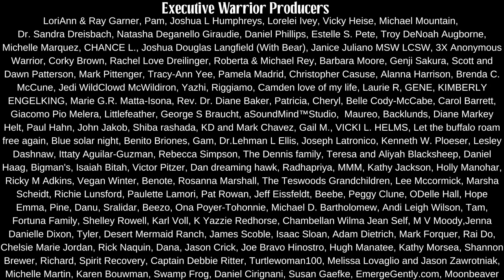Native American (Navajo) Western Sacred Mountain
The Western Sacred Mountain.

In our other videos we have explored the Eastern and the Northern Sacred Mountain.

For 2 millenia our Diné have lived in and around these areas.

Western anthropologists like to tell their stories. But our Diné have our personal history tied to these places.

Today this mountain lies at the border to the Navajo Nation. But this mountain is still sacred.

This past wildfire season the mountain burned in multiple different fires.

In the video Navajo Historian, Wally Brown teaches about how these forest fires could be a sign. A sign of something coming.